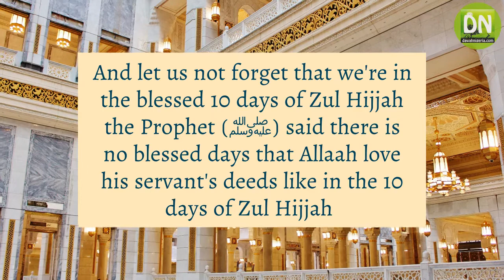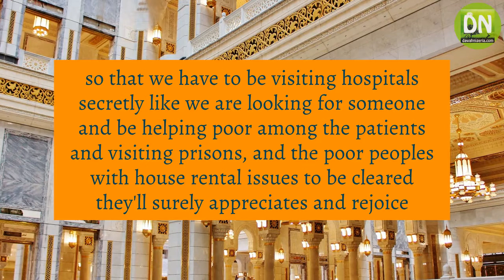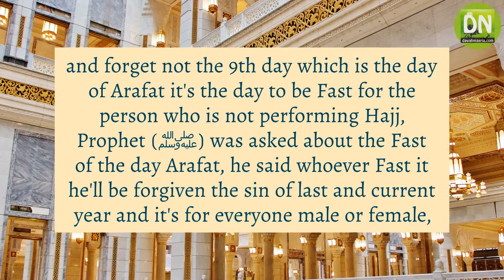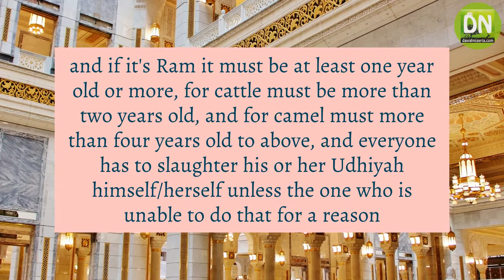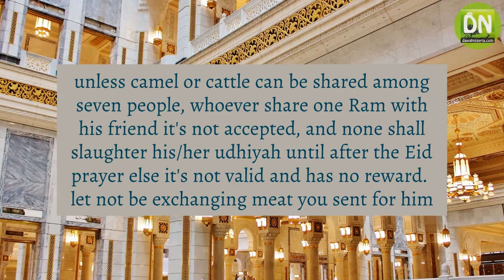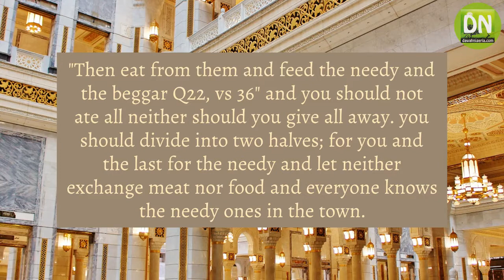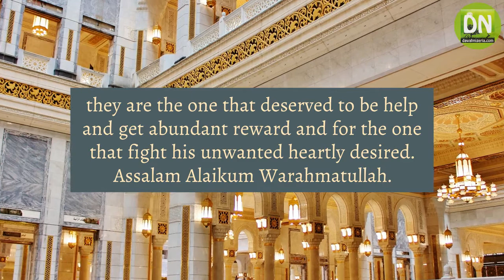First 10 in Dhul- hijjah and Contemporary Issues - Dr Ahmad Dogorawa